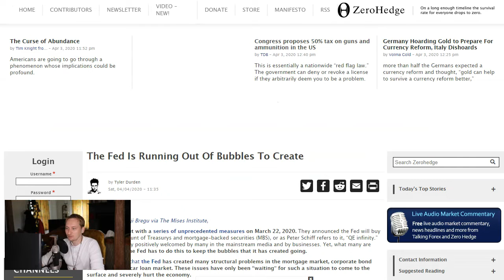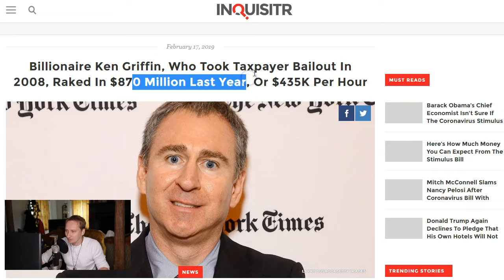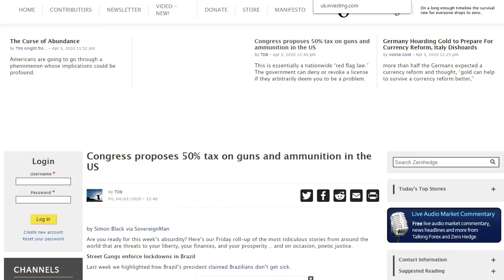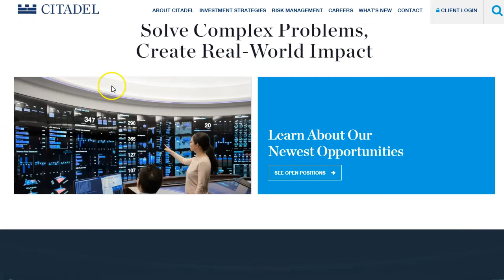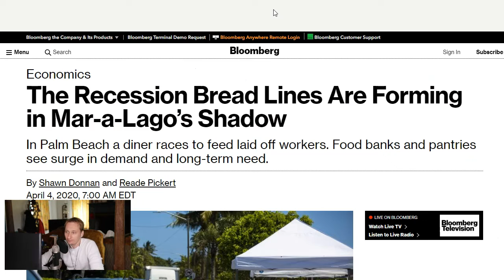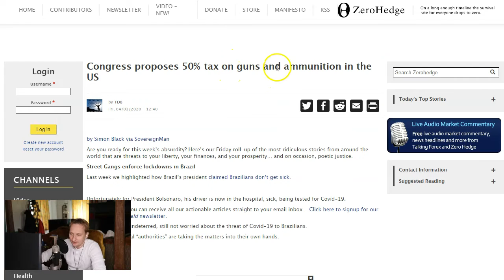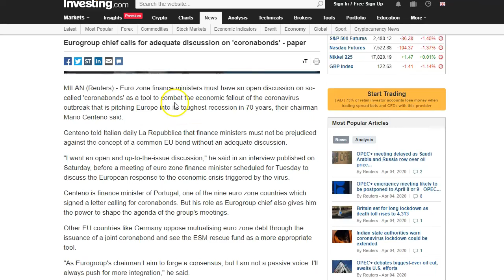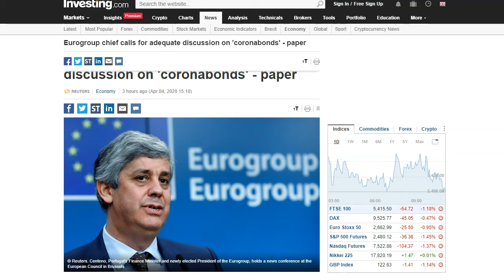Former Federal Reserve Chair Bernanke Set to Benefit Greatly from Crisis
Luke and John Sneisen dive straight into the day's economic news, and today the biggest story is about former Federal Reserve Chair Ben Bernanke.

As the government and the federal reserve race to bailout the richest Americans, the poorest are already forming lines for bread, but are we heading for a depression?

Additional topics the guys touch on in this video include:
* QE (Quantitative Easing)
* Small business Loans
* Proposed 50% tax on firearms and ammunition
* Europe's virus bond program
* Corporate Debt
* Global government overreach